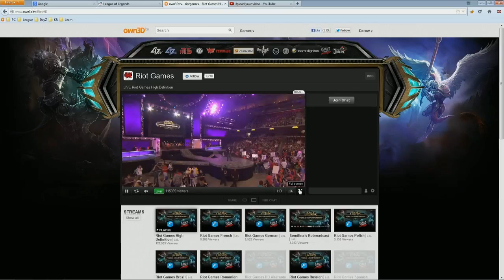Season 2 World Championship Finals - Intro